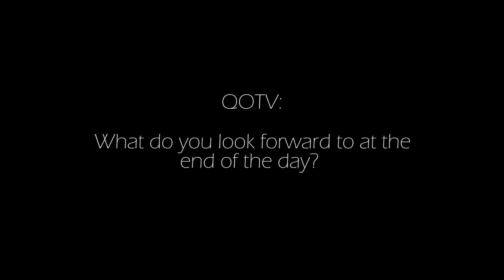SHE WANTS TO EAT THE CAMERA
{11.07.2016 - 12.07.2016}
April is really enjoying her food now, and wants to reach out and grab everything to put in her mouth! Including the camera!

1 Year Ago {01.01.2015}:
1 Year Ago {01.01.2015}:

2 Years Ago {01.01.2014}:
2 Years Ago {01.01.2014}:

QOTV: What do you look forward to at the end of the day?

♥ ♥ SOCIAL MEDIA ♥ ♥

Well look at that!! You made it all the way to the bottom. EATING ELIZABETH!!